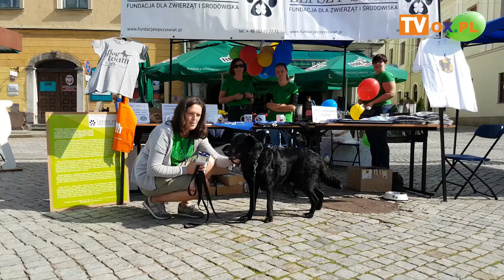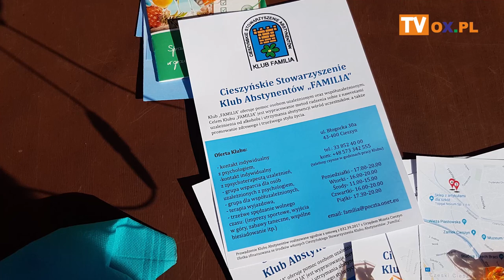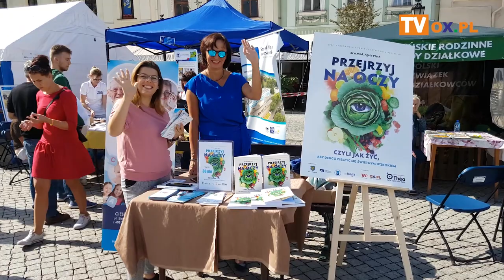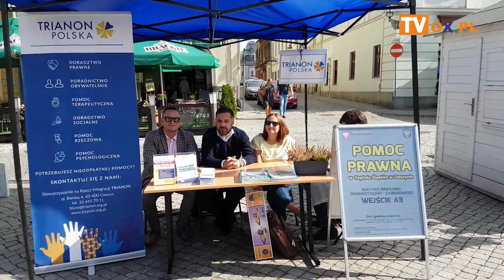Festiwal Organizacji Pozarządowych w Cieszynie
14 września na cieszyńskim rynku  odbył się  trzeci już  Festiwal Organizacji Pozarządowych.
Na festiwalu zaprezentować mogły się fundacje, stowarzyszenia, kluby sportowe i spółdzielnie socjalne, które działają na terenie  miasta.
Podczas  imprezy odbyła się także debata dotycząca współpracy organizacji pozarządowych z biznesem, a także na temat działalności gospodarczej i marketingu w sektorze pozarządowym
Była także możliwość oznakowania rowerów. Na specjalnie przygotowanym stoisku strażnicy miejscy z Cieszyna po raz kolejny bezpłatnie znakowali  rowery mieszkańców Cieszyna i powiatu cieszyńskiego